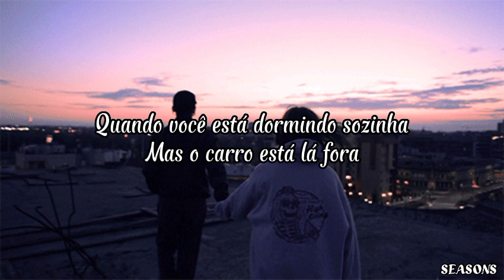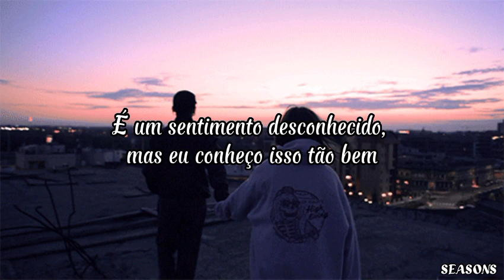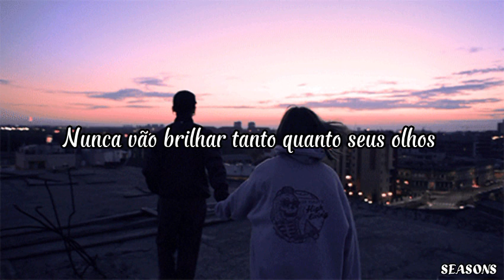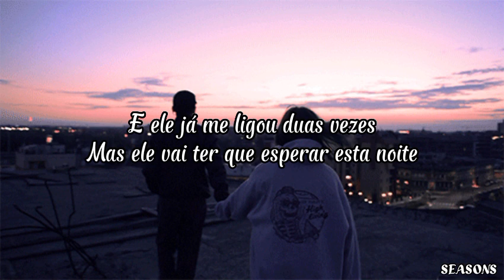James arthur - Car’s Outside (Tradução)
perdão por qualquer possível erro 😓

[Lyrics/Letra]
not gettin' in the Addison Lee

Oh-oh, ah

But I guess it'll do, 'cause for you
I would run up my phone bill

But the, the car's outside

Ooh-ooh, ah
Ooh-ooh, ah
Ooh-ooh, ah

Ooh-ooh, ah
Ooh-ooh, ah
Ooh-ooh, ah

(Ooh-ooh, ah) I don't wanna leave you

até a próxima música, bjs 💕